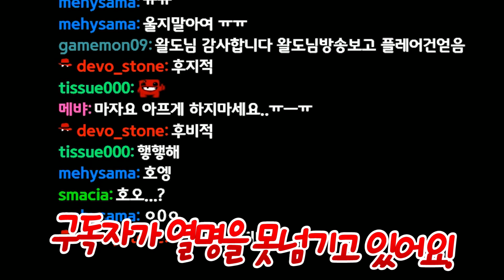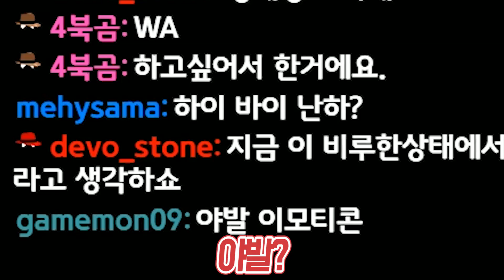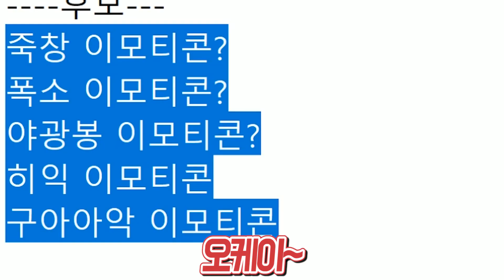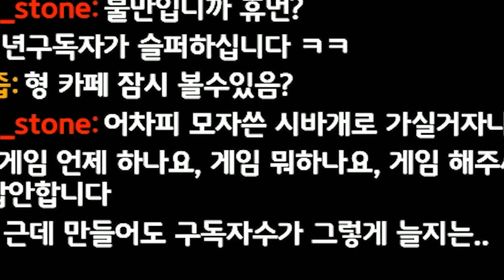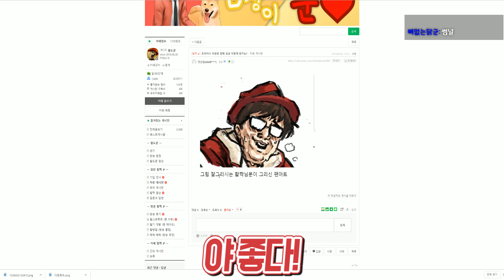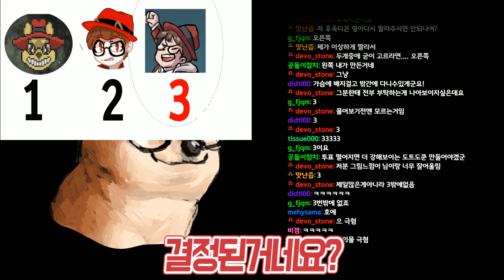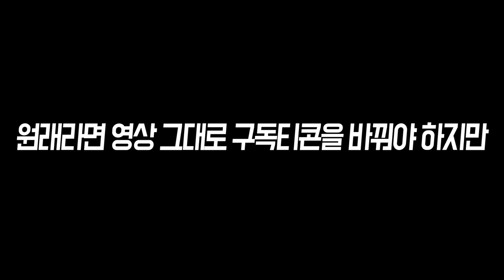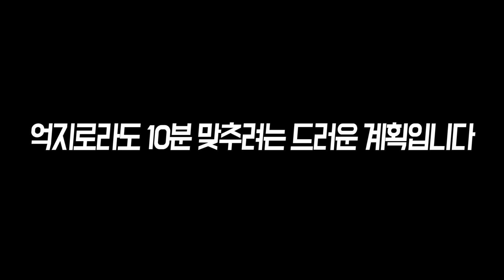트위치 이모티콘을 만들려는데...😶│추박스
역대급으로 잘생긴 추도쿤의 모습입니다.
미안합니다 양심없어서

썸네일 제작자: 봉구님